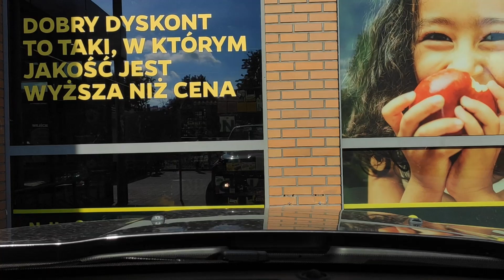Słupsk 25 06 2021